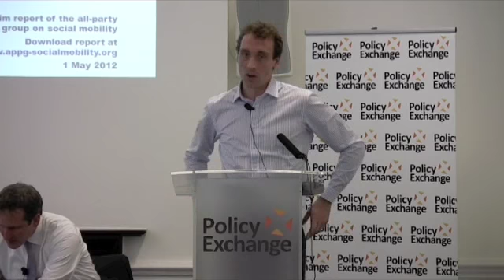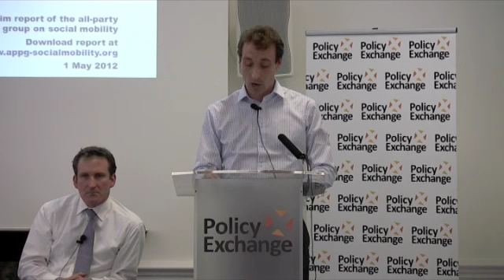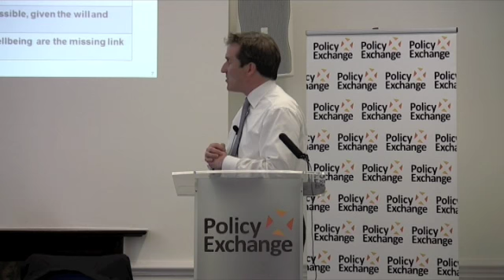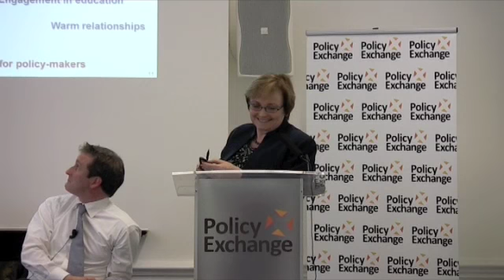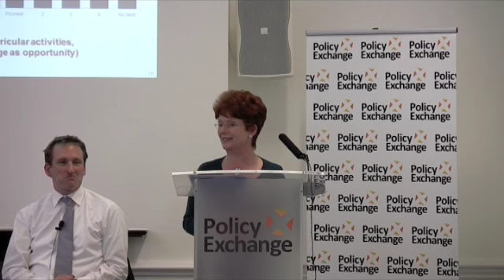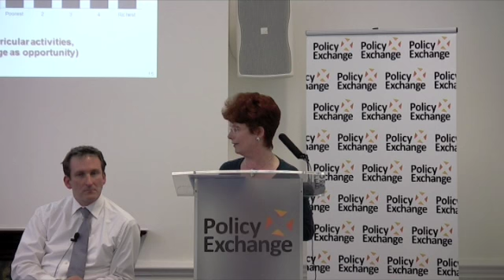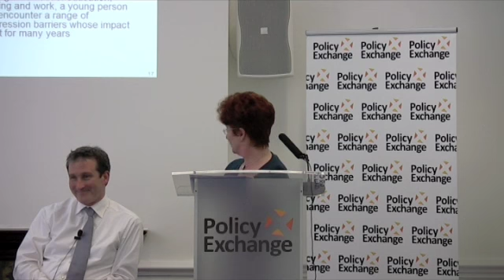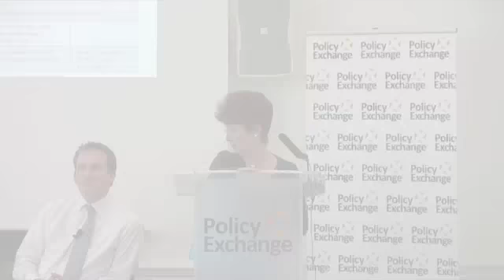Seven Key Truths About Social Mobility | 01.05.2012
The idea that life chances should not be limited by the circumstances of background is a theme for all political parties.  Though policy approaches vary, most agree that social mobility is a key part of a fair and just society.  But there remain important questions about social mobility: What actually is it, and how do you measure it?  Can education make up for an unequal start in life?  How far should universities make allowance for applicants' backgrounds? What is the effect of role models, mentoring, internships or work experience?

The All Party Parliamentary Group on Social Mobility was established in 2011 to address these kinds of questions, to hear from expert witnesses and synthesise findings across the wide spectrum of mobility-related policy areas. Policy Exchange are pleased to invite you to the launch of the Group's interim report, Seven Key Truths About Social Mobility which is intended to help frame the debate and prioritise challenges for policy-makers.

Speakers:

CHAIR | David Skelton | Deputy Director and Head of Research | Policy Exchange
Damian Hinds MP | Chair | APPG on Social Mobility & Member of Parliament for East Hampshire
Rt Hon Hazel Blears MP | Vice-Chair | APPG on Social Mobility & Member of Parliament for Salford
Baroness Claire Tyler | Liberal Democrat Peer, Member | APPG on Social Mobility and Chair | Cafcass